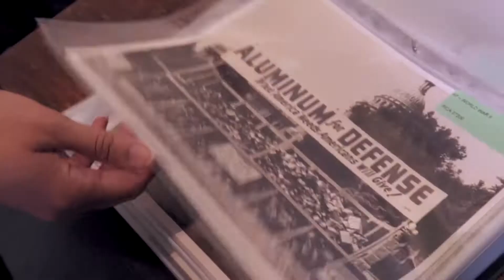Austin Bonds Breakdown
Bonds don't have to be boring!!! Here's a fun breakdown of what's coming your way on the November ballot in Austin and how much it will cost.

It's such a big story, it took 3 reporters to tell it : Caleb Alan Pritchard, KUT Austin's Audrey McGlinchy and KLRU-TV, Austin PBS's Judy Maggio.